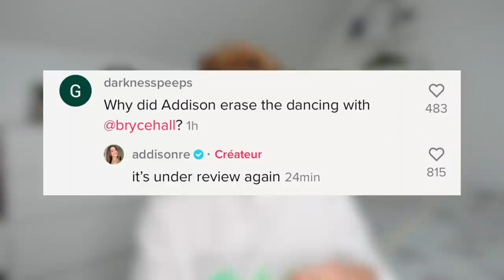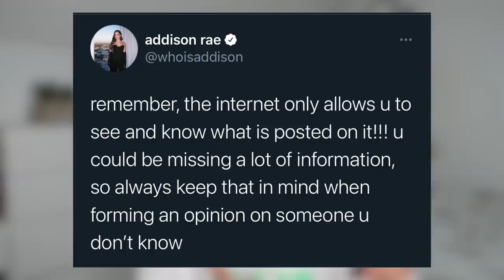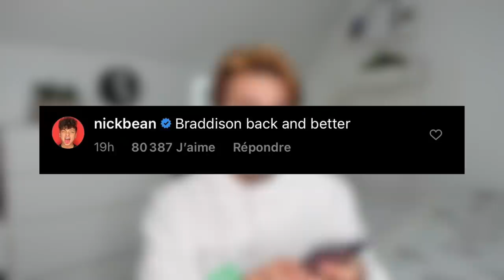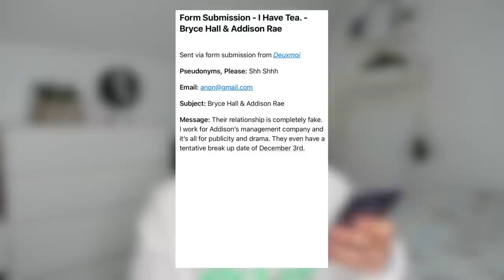ADDISON ET BRYCE : LE RETOUR.. TOUTE LA VÉRITÉ !